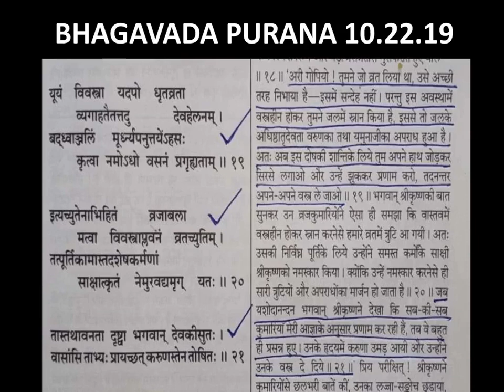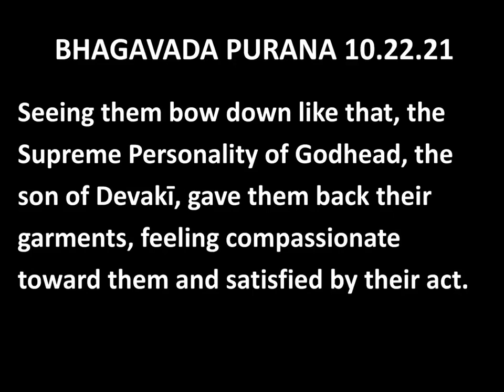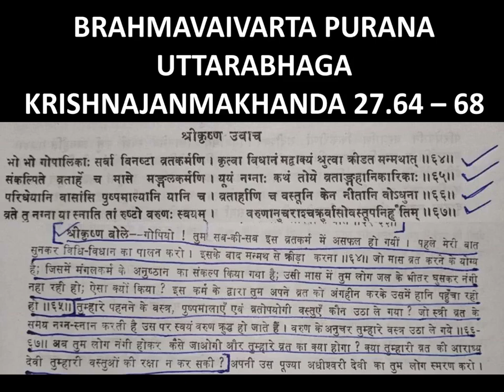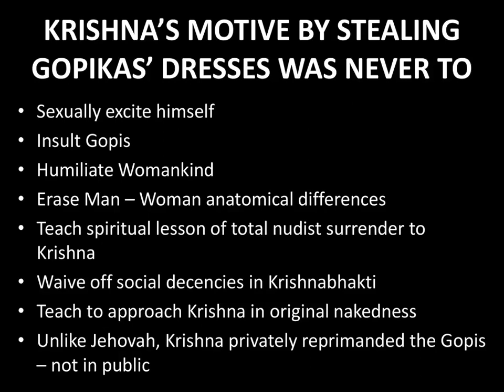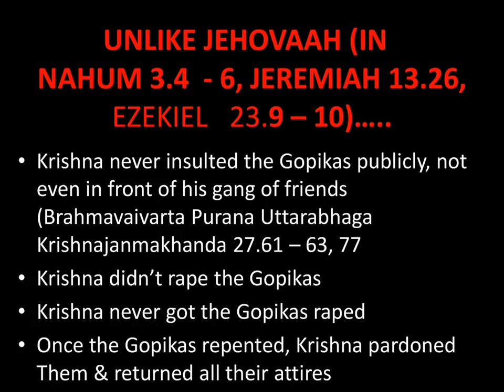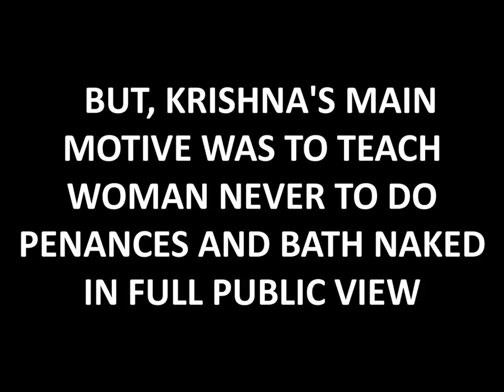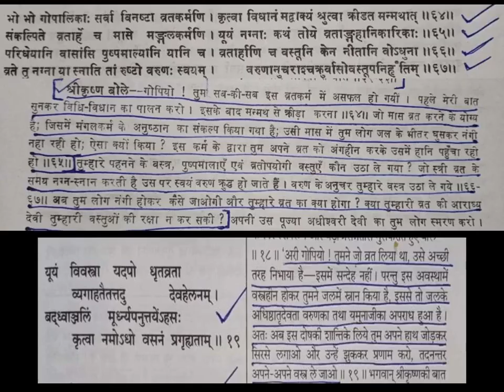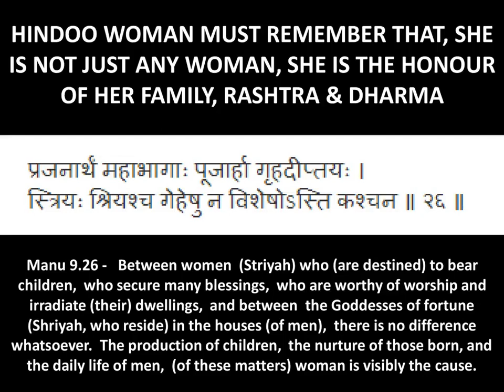45 कृष्ण ने क्यों चुराया नहाते गोपियों के कपडे?. WHY DID KRISHNA STEAL BATHING GOPIKAS’ DRESSES?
कृष्ण ने क्यों चुराया नहाते हुवे गोपियों के कपडे?.  क्यों किया कृष्ण ने किया गोपियों का चीरहण?. WHY DID KRISHNA STEAL BATHING GOPIKAS’ DRESSES?